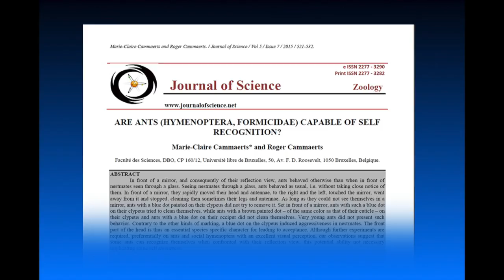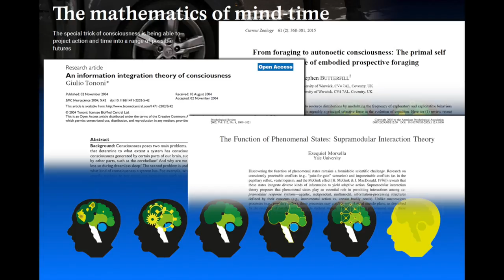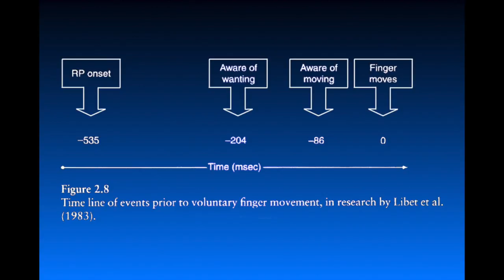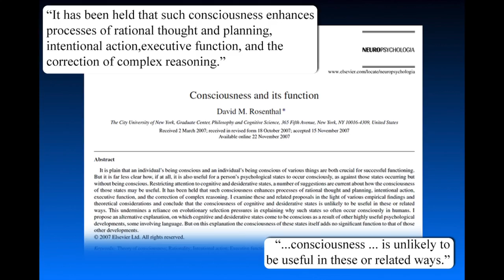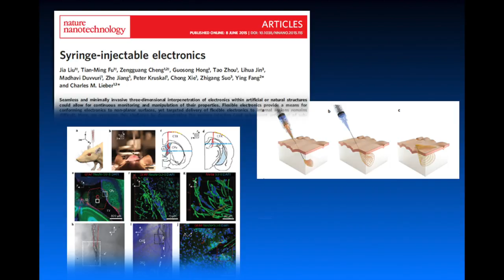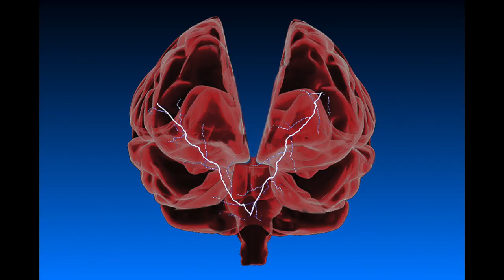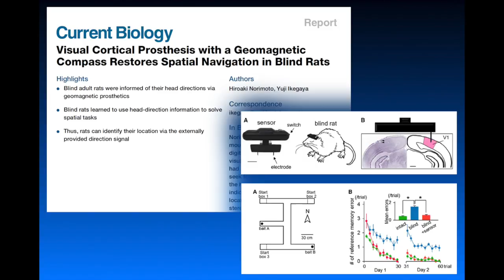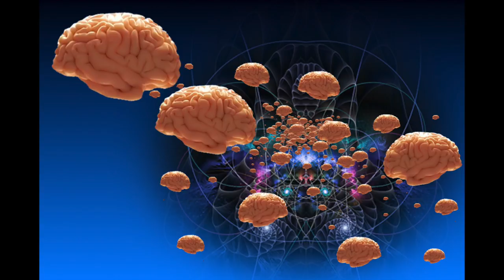Peter Watts: Conscious Ants and Human Hives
The talk is part of the Popular Science Forum Ratio 2017

Watts’ talk will go over some of the insanely counterintuitive findings about the nature of consciousness, ranging from insects who seem able to recognize themselves in mirrors to Humans who drive across town, commit murder, clean up the mess and drive back home again, unconscious the whole time. Also the risks we face as we start playing around with brain-to-brain interfaces and Liu et al’s “neural lace” (widely recognised after Elon Musk’s Neuralink venture was announced).